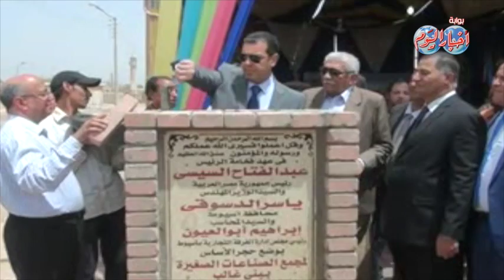مهندس ياسر الدسوقى يضع حجر أساس لمجمع الصناعات الصغيرة بأسيوط